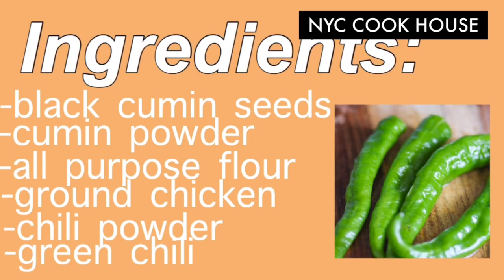খুবই মজাদার ক্রিসপি chicken অন্বথন /একবার করে দেখুন ....